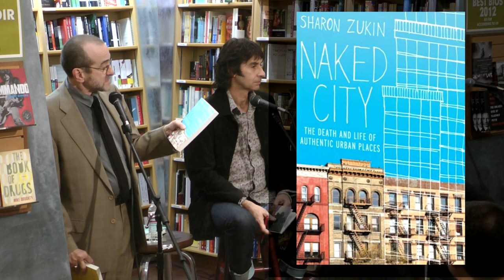News from Underground: Panel on NYU's Sexton Plan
News From Underground: Is it a university, or just a corporation? - The case of NYU's expansion plan - panel, moderated by Mark Crispin Miller, at McNally Jackson NYC on Mar 28 2012.

Speakers:
Andrew Ross (Bird on Fire),
Tom Angotti (New York for Sale)
Sharon Zukin (Naked Cities)

PUNKCAST #2024

Apr 10 2012: N.Y.U. Agrees to Scale Back Its Expansion in the Village